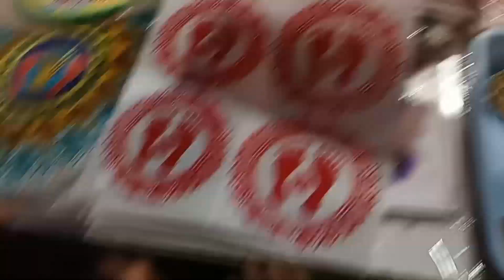ବିଶାଳ ଭାରତୀୟ ଶିଳ୍ପ ମେଳା//ତା ସହ ଜନ୍ମଦିନ କେମିତି କଟିଲା ଦେଖିବା..@Subhashreepanda123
ବିଶାଳ ଭାରତୀୟ ଶିଳ୍ପ ମେଳା..

Birthday kahara

kemiti Kan hela sab